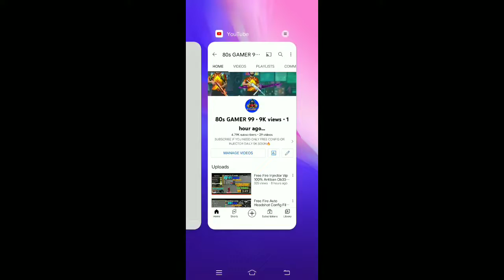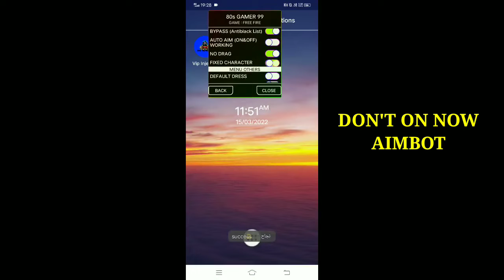Free Fire Injector Vip 100% Antiban Ob33 | Auto Headshot FF Max+FF Auto Aim Fixed Character No Drag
👑Download Links👑 👉

👆👆👆👆(Work All Device)

How To Download Injector-